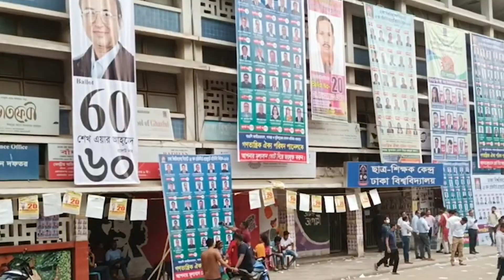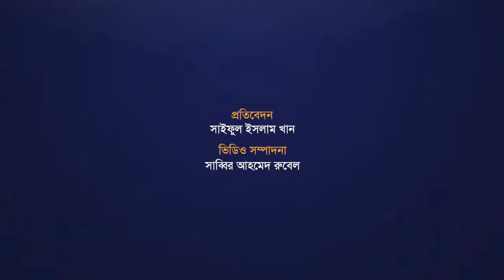ঢাবির ব্যবসায় শিক্ষা ইউনিটের ফল সেরাদের সেরা তিনে যারা | Dhaka University |Admission test Result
Dhaka University#Business Studies Unit# Undergraduate Admission test Result Published#bonikbarta
ঢাকা বিশ্ববিদ্যালয়ে (ঢাবি) ২০২২-২০২৩ শিক্ষাবর্ষে ব্যবসায় শিক্ষা ইউনিটের আন্ডারগ্র্যাজুয়েট প্রোগ্রামে ভর্তি পরীক্ষার ফল প্রকাশ করা হয়েছে। আজ বৃহস্পতিবার (৮ জুন) দুপুর ১টায় বিশ্ববিদ্যালয়ের উপাচার্য অধ্যাপক ড. মো. আখতারুজ্জামান প্রধান অতিথি হিসেবে উপস্থিত থেকে প্রশাসনিক ভবনের অধ্যাপক আব্দুল মতিন চৌধুরী ভার্চুয়াল ক্লাসরুমে আনুষ্ঠানিকভাবে এ ভর্তি পরীক্ষার ফল প্রকাশ করেন।
DU 'Business Studies Unit' Undergraduate Admission test Result Published